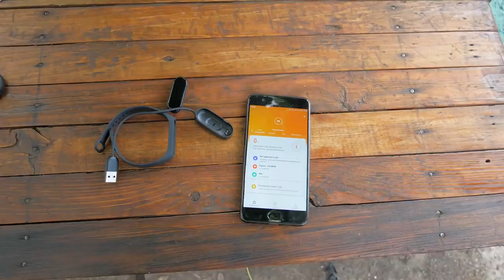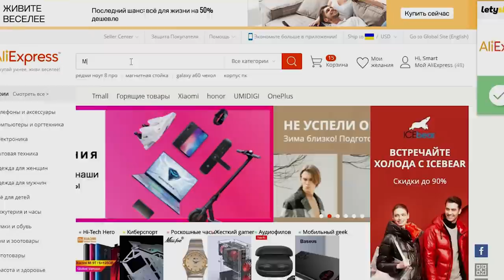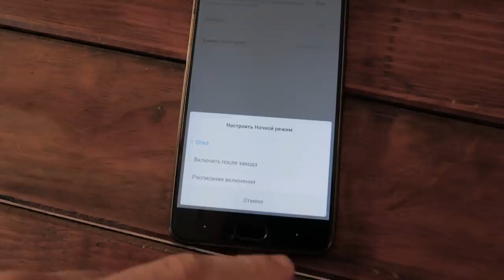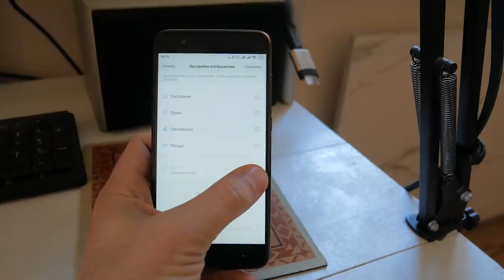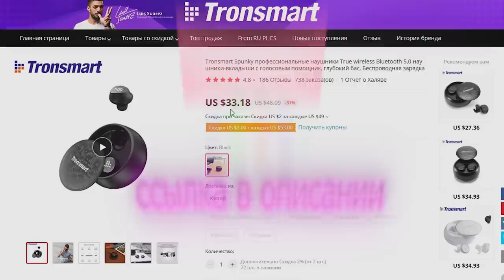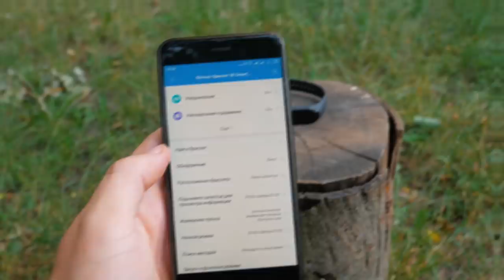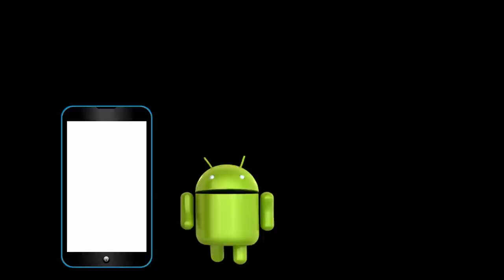Mi Band 4 - 60 дней "страданий". Честный опыт использования!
СОТРУДНИЧЕСТВО (COOPERATION):
ПОПИШИСЬ!